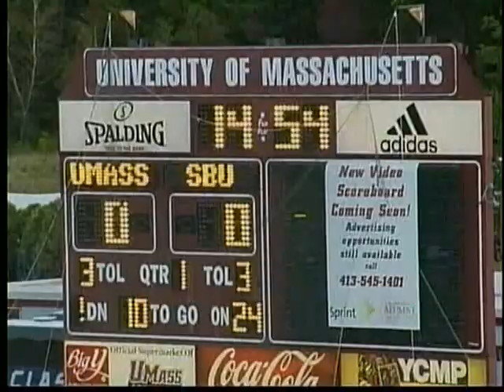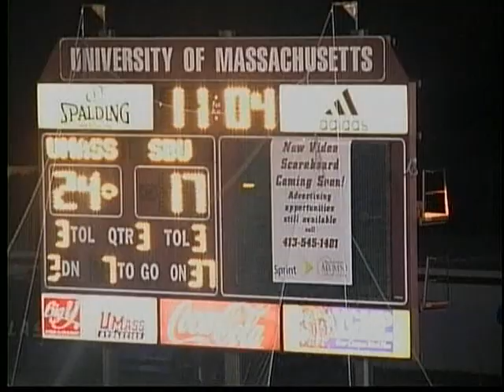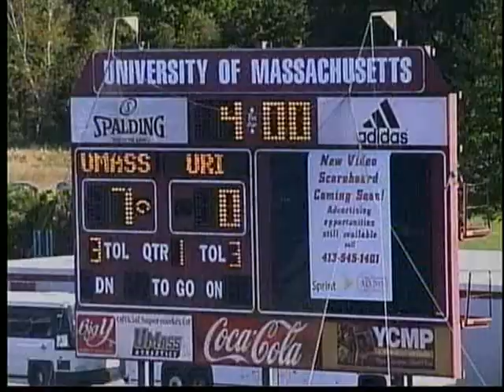Jeremy Horne U Mass Highlights